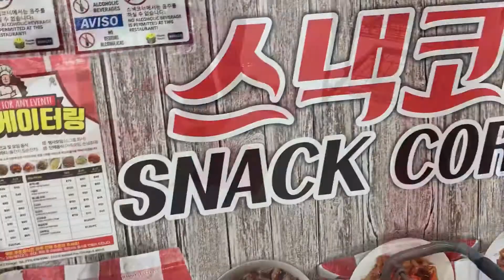Joong Boo ! Chicago Asian Market!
From December 17th 2018 !
Throwback! While we were doing IVF ! ❤️